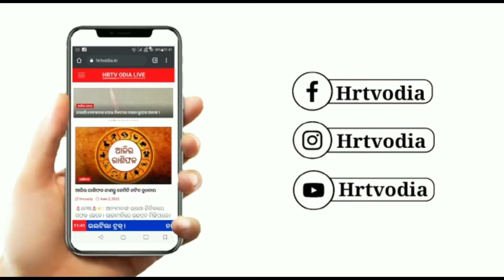ହିନ୍ଦୋଳ ଉପଖଣ୍ଡ ଚିକିତ୍ସାଳୟରେ ଡାକ୍ତର ଅଭାବ ଯୋଗୁଁ ଉପଜିଲ୍ଲାପାଳ ଙ୍କୁ ଦାବିପତ୍ର ।।HRTVODIA